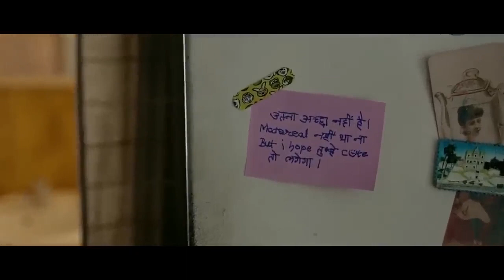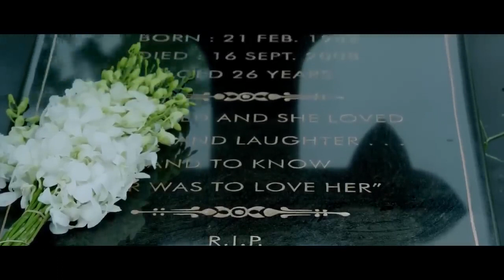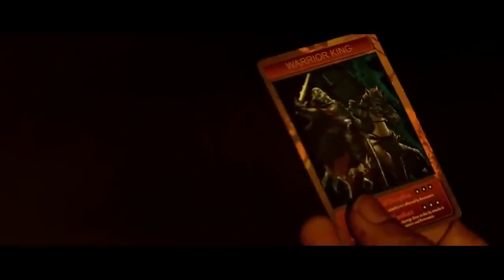pathan (official ) full movie in hindi full action movie 🎥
The Warriorr New Released Full Hindi Dubbed Movie | Ram Pothineni, Aadhi Pinisetty, Krithi Shuresh
Badrinaath (HD) South Blockbuster Action Movie | Allu Arjun, Tamannaah, Prakash Raj, Kelly Dorjee

pathan song besharam rang
pathan movie trailer
pathan movie ka song
pathan movie ka gana
pathan new song
pathan film
pathan hindi movie
pathan hindi movie shahrukh khan
pathan hd movie
pathan hindi song
pathan hindi film

pathan movie

southhindidubbedmovipathan (official ) full movie in hindi full action movie 🎥